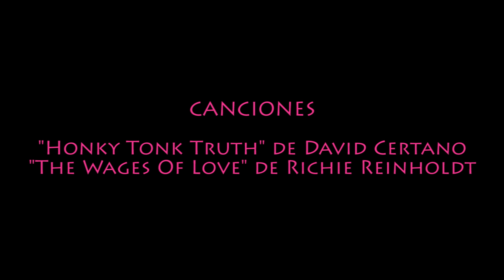TAG: NO MIRROR MAKEUP CHALLENGE!!! Me maquillo sin espejo/sin ver RETO La shatunga SOY UNA CRAK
Hola chic@s!

Hoy os traigo un reto, vamos un TAG, que es que me maquillo sin espejo, sin ver. El mítico NO MIRROR MAKEUP CHALLENGE, La verdad es que soy una pro, ajjajajajajajaja más orgullosa de mi eyeliner pokera imposible!!! ajjajaajajaja Perdonadme eso sí por mi espesor... pues llevo todo el finde de parranda y estaba más espesa que yo que se! PENDÓNNNNNNNN! jajajajajajaj bueno, pos eso, que espero que os guste!

Un besazo

TAG: NO MIRROR MAKEUP CHALLENGE!!! Me maquillo sin espejo/sin ver RETO pezusandtatuss